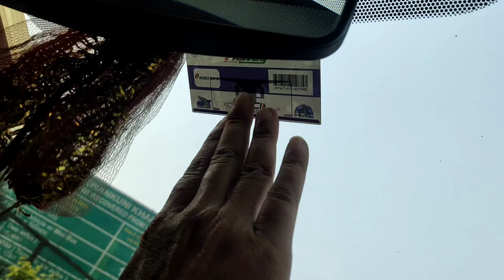Kolkata to digha Vlog By Rode 2021 |দিঘা উদয়পুর যাওয়ার পথে সেরবেঙ্গল এ ব্রেকফাস্ট😋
Kolkata To Digha By Car 2021 | দিঘা উদয়পুর যাওয়ার পথে সের বেঙ্গল এ ব্রেকফাস্ট😋😋|kolkata to digha || part 1||

দীঘা উদয়পুর যাওয়ার জন্য বেরিয়েছি মাঝরাস্তায় আমরা শের বেঙ্গলি ব্রেকফাস্ট করব বলে দাঁড়িয়েছি কিন্তু ইচ্ছা ইচ্ছা ছিল যে পুরো ভিডিওটা একসাথে আপলোড করব কিন্তু আমরা দুদিন ঘুরতে যাওয়ার জায়গায় তিন দিন ঘুরতে চলে গেছি তার জন্য ভিডিওটা তো 1 দিনে ভিডিওটা তিন-চারদিনের হয়ে গেছে এর জন্য ভিডিওটা প্রচুর বড় হয়ে যাওয়ার কারণে আমারা দিঘাতে একদিনের ভিডিও বানিয়েছি মন্দারমণিতে একদিনের ভিডিও বানিয়েছি তাজপুরে একদিনের ভিডিও বানিয়েছি আর আমাদের ফেরার একটা ভিডিও বানিয়েছি সেগুলো পার্ট বাই পার্ট করে আমরা আপলোড করছি কারণ কি একসাথে করলে ভিডিও টা অনেক লম্বা হয়ে যাবে